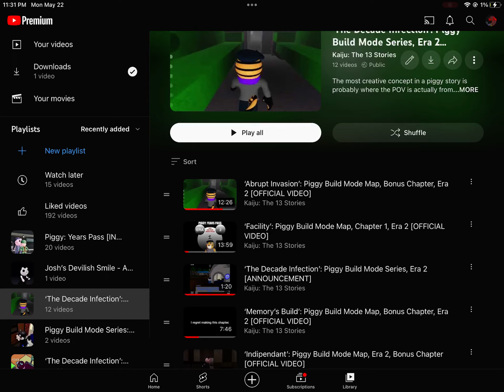Yes, so I’m finally adding thumbnails to the series.